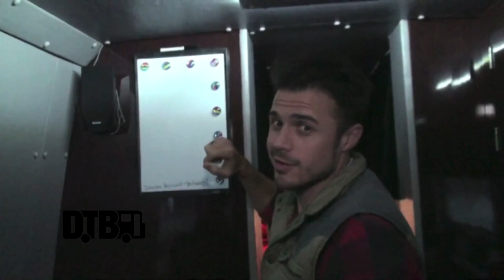Kris Allen (from American Idol) - BUS INVADERS Ep. 725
Each episode of Bus Invaders takes you inside the touring vehicle of one of today's top touring acts. In this episode, the singer-songwriter and American Idol winner, Kris Allen, takes you on a tour of the vehicle he was traveling in, while on the road with Boyce Avenue.

Information about this video:
Band - Kris Allen